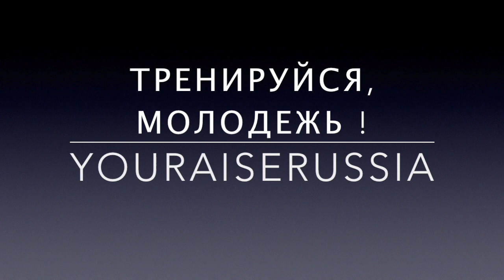ТяжелаяАтлетика "Никто не знает своей силы, не испытав ее"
№ карты сбербанка России 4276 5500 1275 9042 : яндекс деньги 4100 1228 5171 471